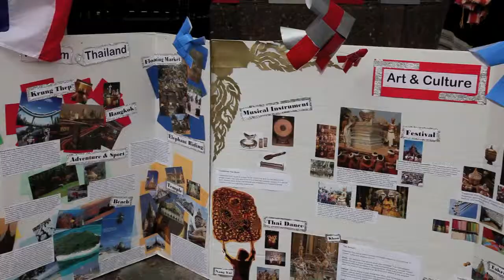26th Annual International festival - UTK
International festival